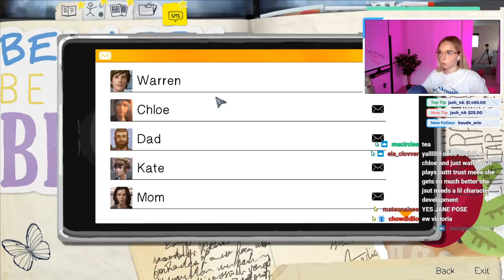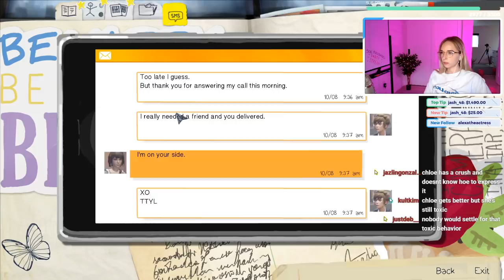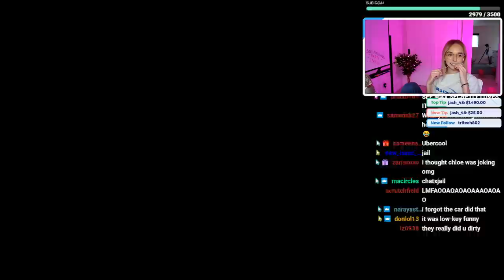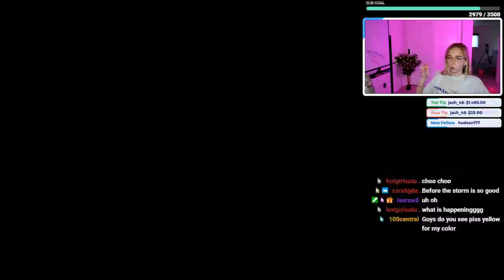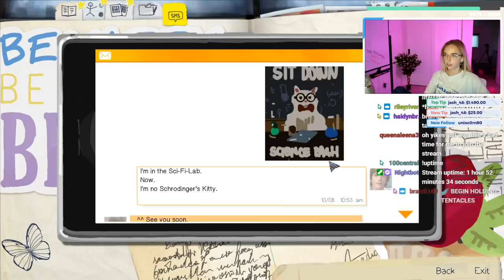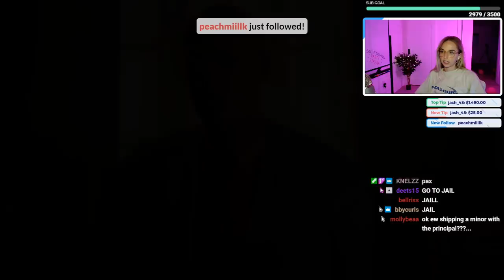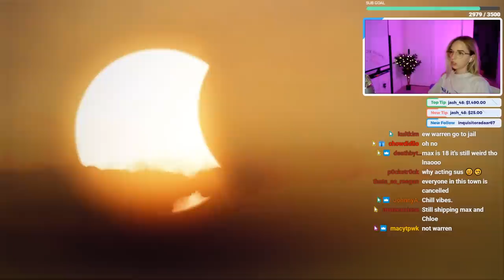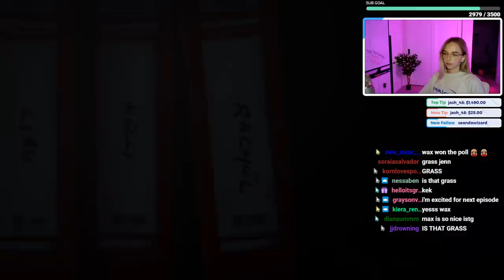playing LIFE IS STRANGE - EPISODE 2 (pt 2)